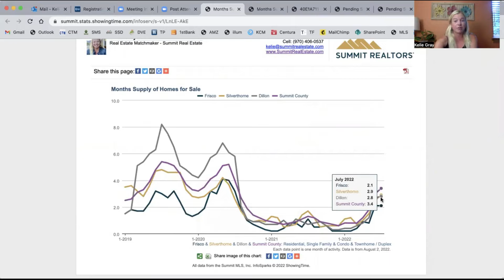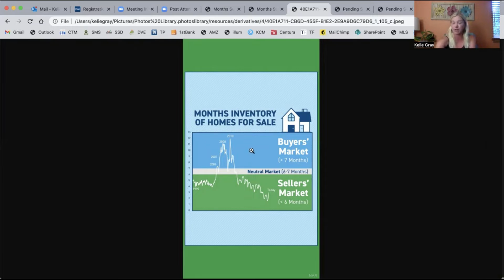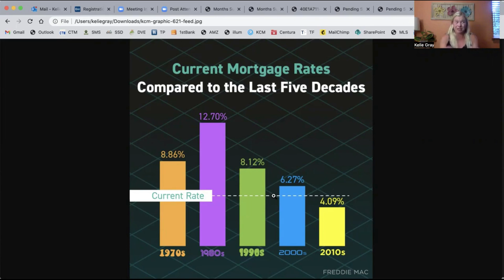Inventory and Interest Rates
Summit Real Estate | Realtor | Dillon, CO

Still in a very strong Seller's Market
Months Supply of Homes for Sale are going back up indicating a healthier market
Appreciating market just at a slower pace
Interest Rates are still relatively low in comparison to rates over the last 5 decades.

Don't wait to sell, people are still buying!
Let's talk!

It is my goal to help you focus on your mountain real estate needs so that you can move on to new adventures. I truly listen and work diligently on your behalf, while keeping your goals in mind. My love of the mountains, extensive knowledge of the local real estate market, and long career of helping buyers and sellers in Summit since 2002 will help get you where you want to be. Real Estate is my Specialty and helping others is my Passion! Moving to Dillon, CO from Iowa in 1999 was the best decision I ever made. The midwest is a wonderful place to be from, but I look forward to raising my family in the mountains! I would be honored to help you find the mountain property of your dreams, and listening to your needs and goals is always a good place to start. Whether you're looking for a vacation home or looking to make Summit County your permanent home I hope that I can share my love for the mountains!